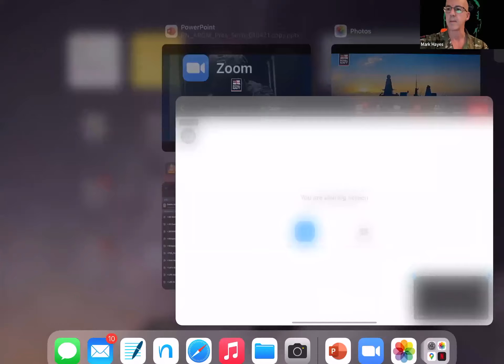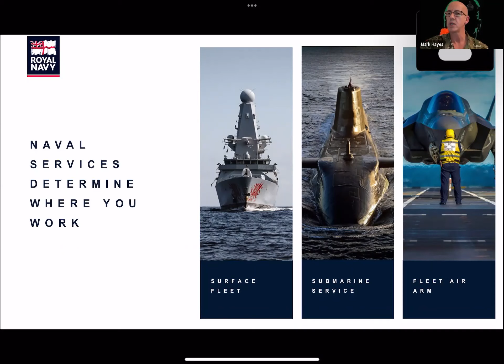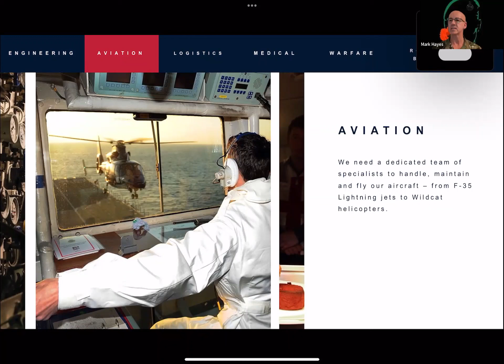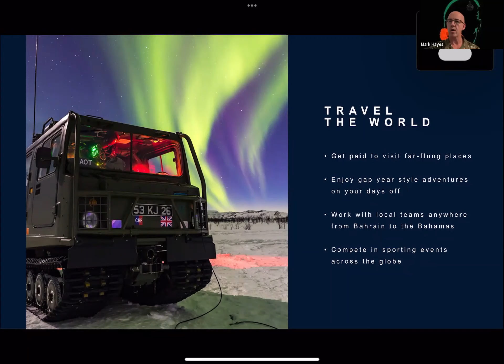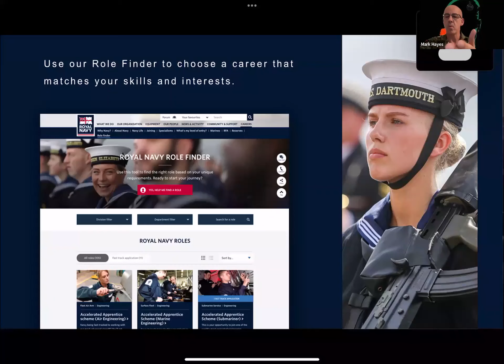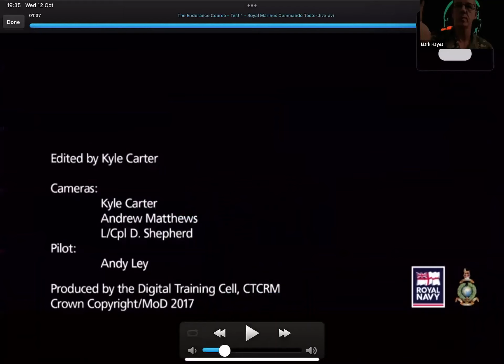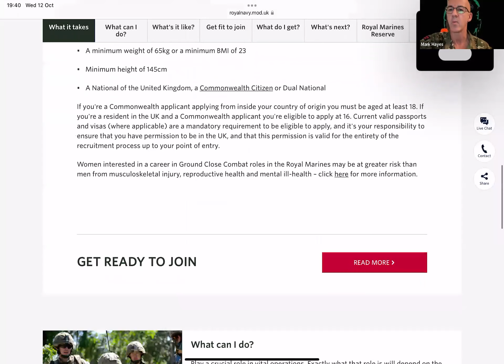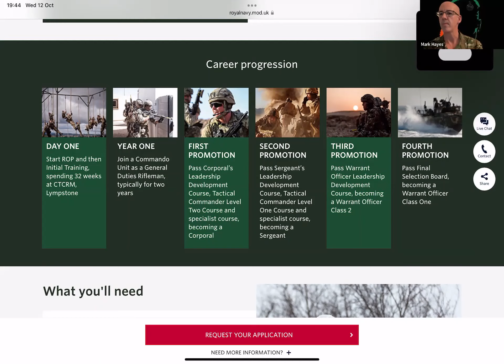Royal Marines Careers Awareness Webinar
A webinar describing the pathways available within the Royal Marines. This webinar was recorded on 12th Oct 2022